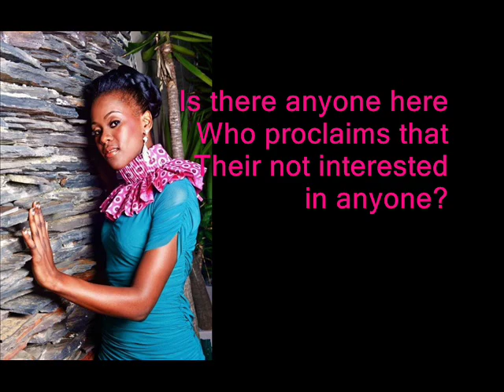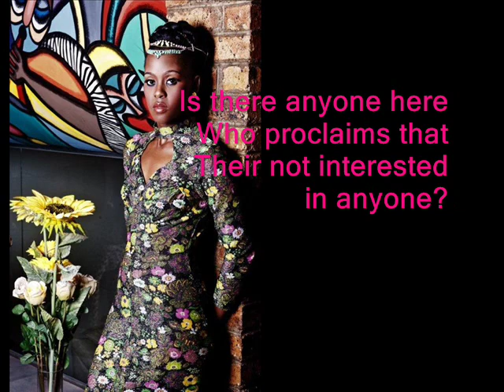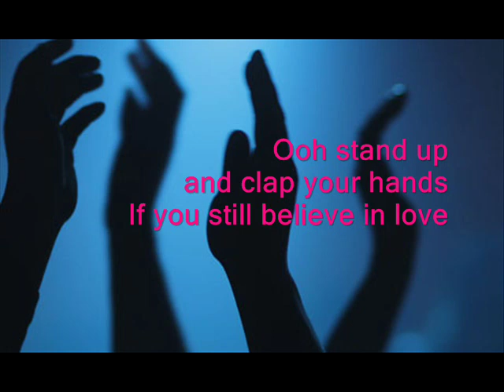Naima Kay - shayizandla (clap your hands) English lyrics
Naima Kay is an award winning South African Artist. This song is from her Debut Album "umsebenzi" it is sung in Zulu and English, enjoy!